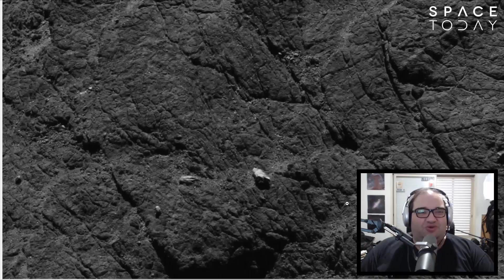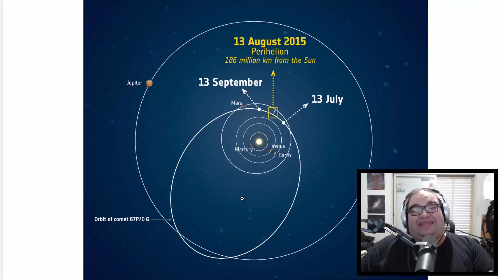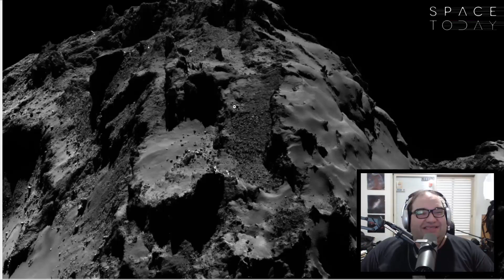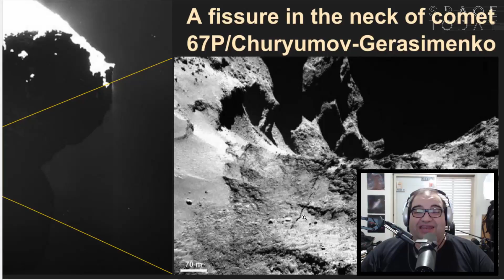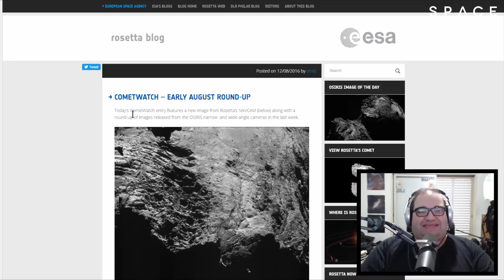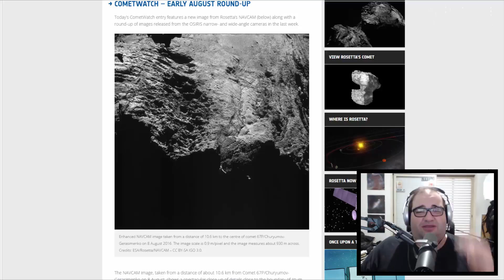5 Fatos Interessantes Sobre o 67P/Churyumov-Gerasimenko - Space Today TV Ep.397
5 fatos impressionantes sobre o Cometa 67P/Churyumov-Gerasimenko

Fato Número 1: A Sua Superfície É Quente

Embora tenha uma porosidade de aproximadamente 80% e a maior parte do que resta seja feito de gelo de água, a superfície do cometa 67P é muito mais quente do que o espaço por onde ele viaja. Na sua superfície a temperatura varia entre -93 e -43 graus Celsius.

Fato Número 2: Essa Não É a Primeira Vez Que Ele Nos Visita

O cometa 67P/Churyumov-Gerasimenko é classificado como um cometa de período curto. Sua órbita fica compreendida entre os planetas Júpiter e Marte, e a cada 6 anos e meio ele passa perto da Terra.

Fato Número 3: Ele Foi Descoberto Por Acaso

Muitas das grandes descobertas da humanidade são feitas por acaso, essa não é uma das grandes descobertas, pois cometas são descobertos com uma certa frequência, mas para seus descobridores foi. E o cometa 67P foi registrado pela primeira vez por Klim Churyumov por acidente, numa foto de um cometa diferente feita por Svetlana Gerasimenko em 1969.

Fato Número 4: Ele é 40 vezes Mais Rápido Do Que o Avião Mais Rápido

O cometa 67P viaja pelo espaço a uma velocidade de 135000 quilômetros por hora, isso é cerca de 40 vezes mais rápido do que o avião a jato mais rápido que conhecemos, o Lockheed SR-17 Blackbird.

Fato Número 5: Ele Possui Uma Gigantesca Fratura

Se o módulo Philae que está adormecido no cometa pudesse ter um sentimento, esse poderia ser de medo ou terror. O cometa tem uma gigantesca fratura na região do seu pescoço que tem centenas de metros de comprimento. Com o cometa perdendo cerca de 11 kg por segundo, ela pode quebrar o cometa no meio a qualquer momento.